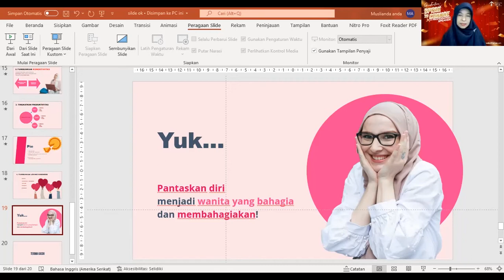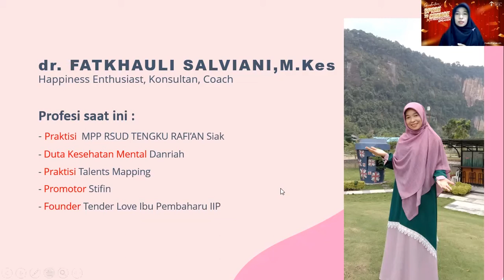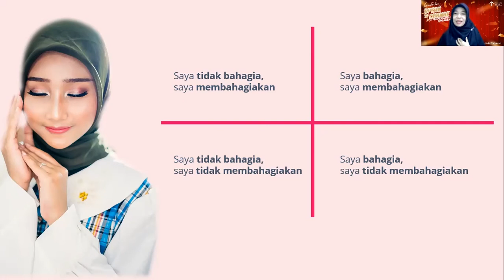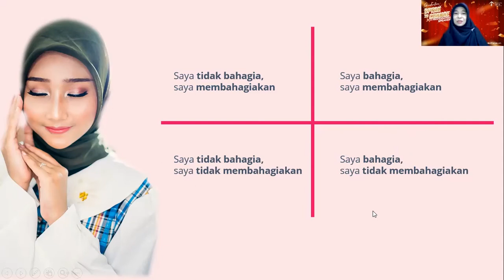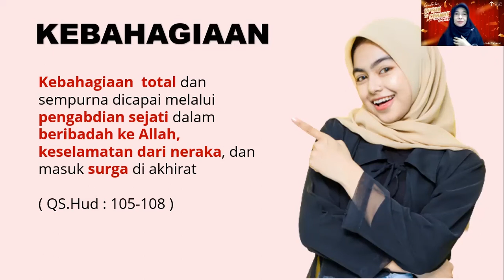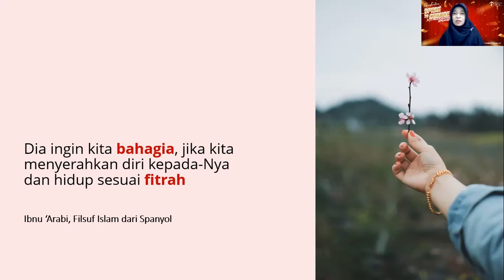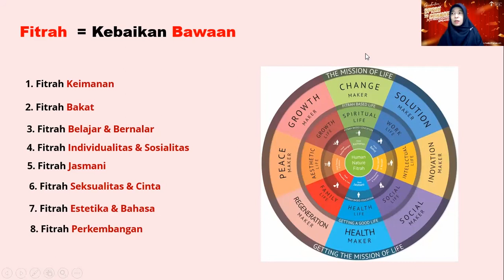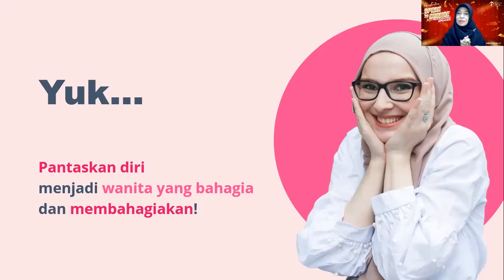dr. Fatkhauli Salviani, M.Kes: Wanita BahagiaMembahagiakan ( STC FOR PROFESSIONAL SPEAKER )